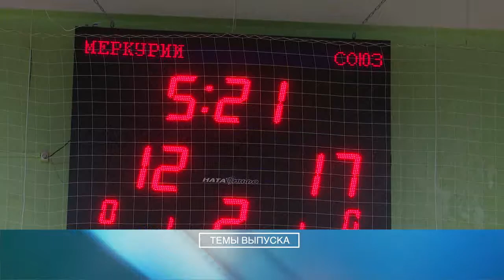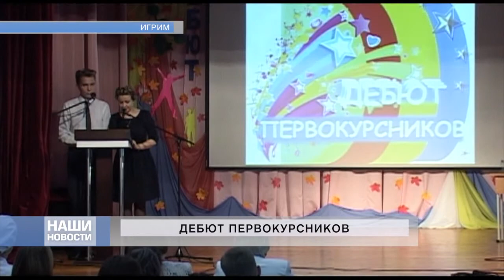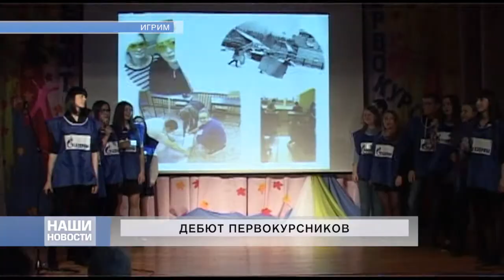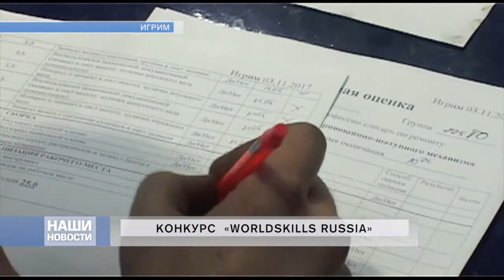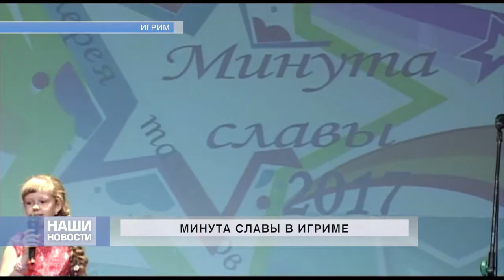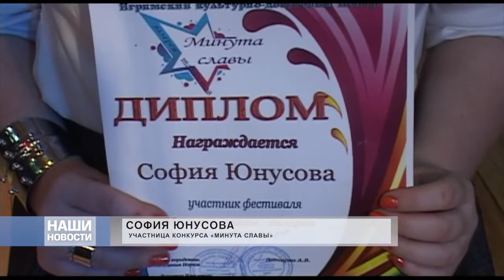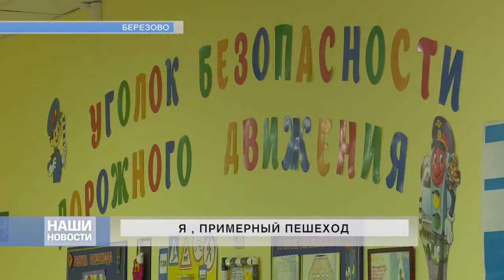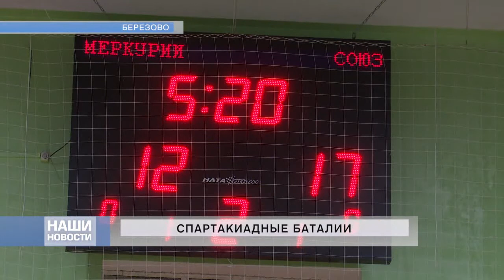17 11 2017 НОВОСТИ